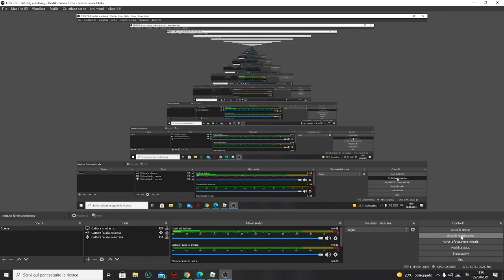chat noir mi uccide lol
SAY GOODNIGHT